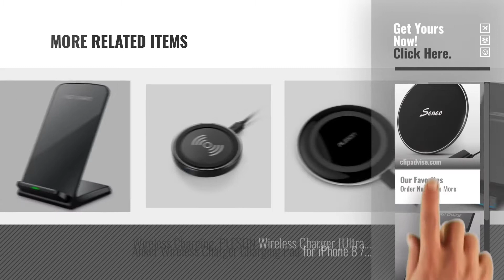Samsung Galaxy S 6 Edge Charging Stations [2018 Best Sellers]: Seneo Wireless Charger, 5V/2A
New! 2019 Black Friday / Cyber Monday Charging Stations Deals and Updates.

Black Friday / Cyber Monday Seneo Wireless Charger, 5V/2A Wireless Charging Pad Output with USB Wall Charger, Qi by Seneo

Black Friday / Cyber Monday Seneo iPhone X Wireless Charger, 10W Fast Wireless Charger Charging Pad Stand(No AC by Seneo

Black Friday / Cyber Monday Wireless Charger, Seneo iPhone X Wireless Charger, 10W Fast Wireless Charging Pad Stand by Seneo

Black Friday / Cyber Monday Wireless Charger, Seneo (Upgraded with QC 3.0 Adapter) 10W Fast Wireless Charger Charging by Seneo

Black Friday / Cyber Monday iPhone X Wireless Charger, Cubevit Qi Wireless Charging Pad Stand for Apple iPhone 8 by Cubevit

Black Friday / Cyber Monday Fast Wireless Charger Stand, Seneo 5W iPhone Wireless Charger for iPhone X 8 8 Plus, 10W by Seneo

Black Friday / Cyber Monday Fast Wireless Charger, NANAMI Qi Charger Wireless Charging Stand for Samsung Note8, iPhone by NANAMI